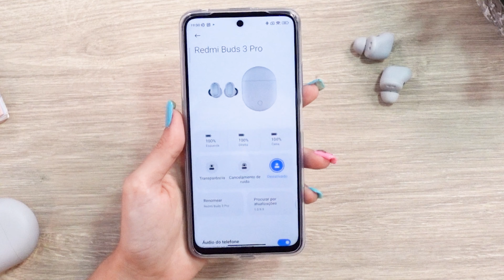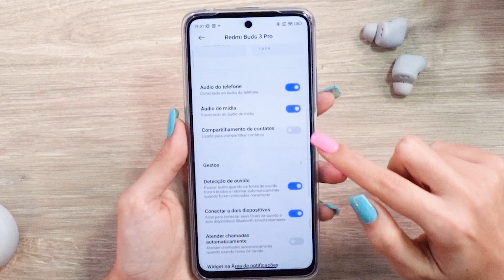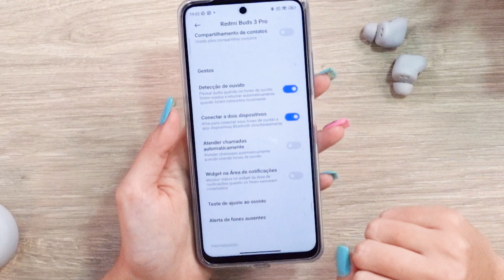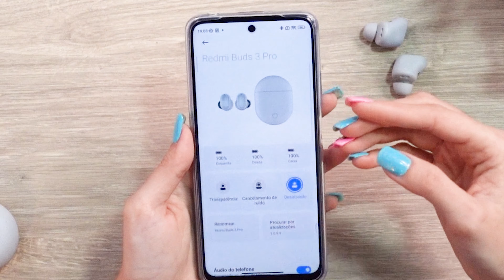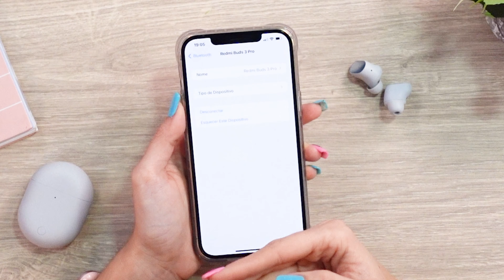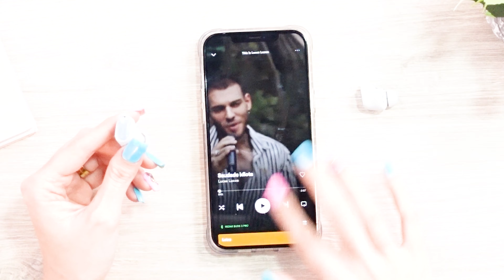REDMI BUDS 3 PRO - ELE tem CARREGAMENTO SEM FIO, ANC e MUITO MAIS!